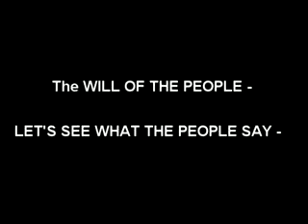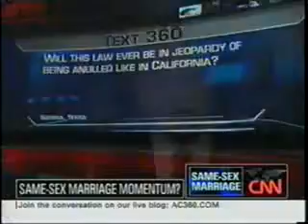ANDERSON COOPER 360 NATIONAL ORGANIZATION FOR MARRIAGE GETS SLAPPED ON ITS LIES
DARH -
DEMOCRATS AGAINST REPUBLICAN HATE